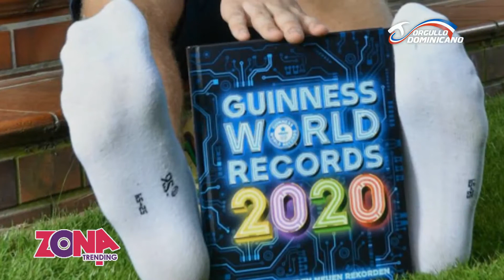Así estuvo el contenido del programa juvenil Zona Trending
Entérate de las últimas noticias del mundo del entretenimiento en Zona Trending.